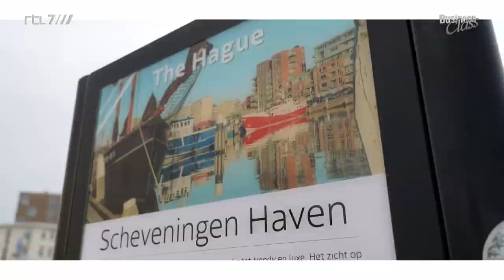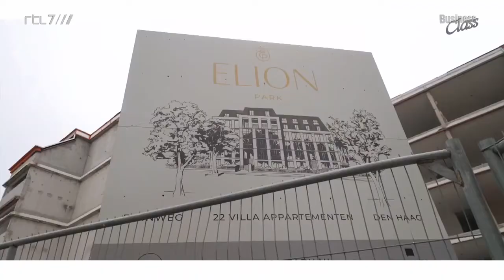Leslie de Ruiter te gast bij Business Class 23 mei 2020 Project Elion Park Den Haag